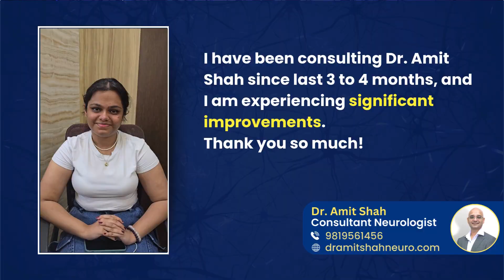Young Girl Finds Relief from Migraine | Dr. Amit Shah Best Neurologist in Mumbai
Ishita Garg, a 19-year-old who had battled severe migraines for years, shares her journey to finding real relief. After countless consultations and ineffective treatments, Ishita’s life changed when she started treatment with Dr. Amit Shah just four months ago.

🌟 Discover her journey to comfort and freedom! Learn how specialized care transformed her battle with chronic migraines.

If you or someone you love is facing the same struggle, there’s hope waiting for you. 🙌💆‍♀️

For Consultation with Dr. Amit shah,

About Dr. Amit Shah:

A Senior Consultant Neurologist with 20 years of varied experience in providing superior patient care with a humanistic approach. I have knowledge of dealing with disorders that affect the brain, spinal cord, and nerves. Treatments provided by me are Headache, Stroke, Epilepsy, Parkinson’s Disease, Peripheral Neuropathy, Dementia, Tremor, Dystonia, Infections of the Nervous System, Movement Disorders, Degenerative Brain Disorders, Muscle Diseases, and Other Neurological Disorders.

Special Interest In Headache, Stroke, Epilepsy, Parkinson’s Disease, Peripheral Neuropathy & Dementia

Regn. No. 89529

Member of American Academy of Neurology
Member of Indian Academy of Neurology
Member of Indian Epilepsy Association
Member of Indian Stroke Association
Member of Maharashtra Association of Neurology